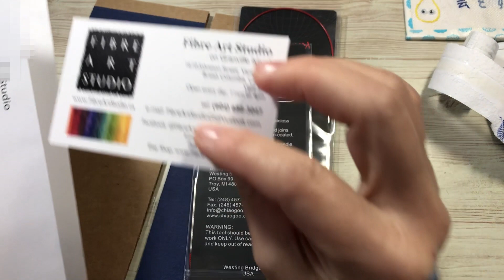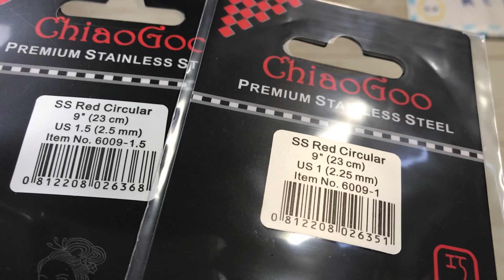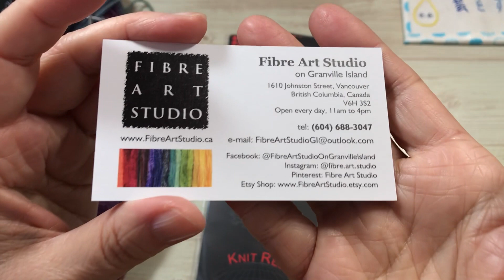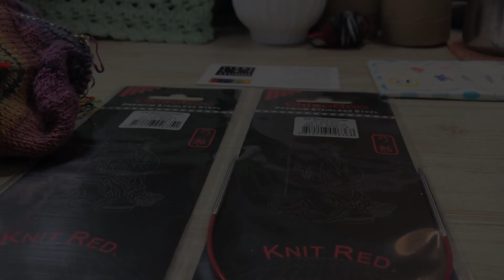待っていた！開封【本日の手芸】today's handicraft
海外からの発送なので、もっと時間がかかるかと思っていたから
早く到着した！という喜び♪

◉ライブ配信多めです！
靴下編みライブ100回達成！！

▷ライブ配信でのお願い
・視聴者同士の会話はNG
・途中退室や離席についてのコメントは不要
・質問はわたしに答えられる個人的な返事をします（テキトー党）
・このチャンネルではほぼレクチャー動画がありませんので、リクエストにはお応えしておりません（少数のレクチャー動画はあります）

コメントは全て読んでいません。
YouTube側から表示、非表示を確認された場合には
配信者またはモデレーターが判断しています。
この場に適さないコメントに限り
削除やタイムアウトなどの対応をしております。

配信者・モデレーターにも確認されないまま
コメントが削除されるという事実がありました。
その場合の対策について
↑のURLにてお伝えしておりますので
ライブ配信に参加される方は是非ご覧下さい。

▶︎BIGOLIVE（ビゴライブ）というライブ配信アプリにて
ライブ配信をしています。
アプリ内で『こみぃ』と検索してみてください。

★ラジオ始めました！←アーカイブが残らないライブにハマってます！

2020年4月1日より設立されました「株式会社手遊び小町」